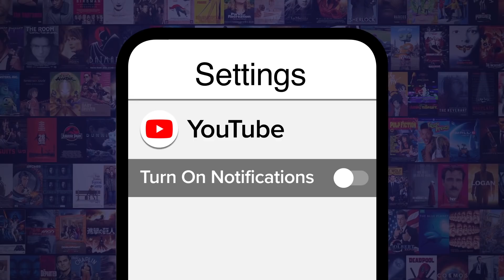Top 20 Evil Characters of All Time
These guys truly are the worst of the worst. For this list, we’ll be looking at the evillest characters throughout all of media, which means film, television, and video games. Our countdown includes characters such as Anton Chigurh, Jigsaw, Michael Myers & more! Which character do YOU think is the most evil?